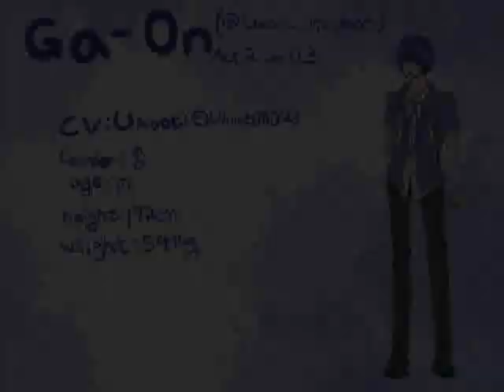【UTAU NEWCOMER】KARAKURI PIERROT【GA-ON】+VB LINK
I am Uhoot, who is an UTAU user of Korea.
Today was my first utau's 2nd birthday, so I decided to upload his video on the Youtube.
It's his anniversary! XD!
(and that's why his act is 2, not 0.1)
I hope you enjoy his voice!
I am adding his DL link too..! XD..! Thanks..!!

【VB Info】

◆Ga-On
supports japanese
CV+5-mora VCV
Avg. freq : A3
Age : 17
Gender : male
(More informatin on his readme)
Bot : @Gaon_utaubot

◆Voice/video/mixing/illustration produced by me(@Uhoot0802)
◆ust by mazan02
◆Song & Lyrics 40mp